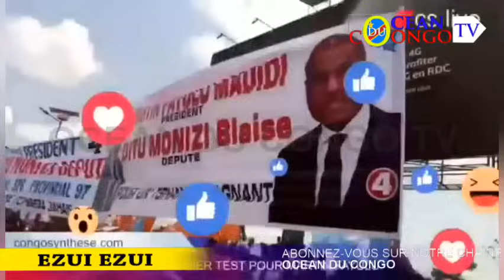EYINDI BA SOLDATS KONGOLAIS BAKIMI FRONT POPULATION PE BAKIMI AWA TOYOKA 0 KAZADI TE TOTELEMA